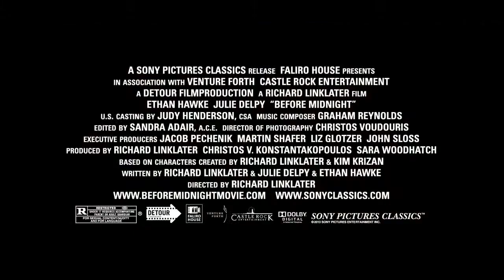Before Midnight - Official Trailer HD (English Movies)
Before Midnight is the third series of the Before trilogy it is a sequel to the series Before Sunrise and Before Sunset where Jesse (Ethan Hawke) and Celine (Julie Delpy) first met in Vienna then nine years later they met again in Paris now they finally are couple and parents to twin girls. They spent their summer in Greece when the vacation is over Jesse send his son off to the States where he begin questioning himself if he is a good father until the couple had a fight and his relationship with Celine is at risk. Before Midnight

Directed:
• Richard Linklater

Main Cast:
• Ethan Hawke as Jesse Wallace
• Julie Delpy as Celine Wallace
• Seamus Davey-Fitzpatrick as Hank Wallace
• Jennifer Prior as Ella
• Charlotte Prior as Nina
• Xenia Kalogeropoulou as Natalia
• Walter Lassally as Patrick
• Ariane Labed as Anna
• Yiannis Papadopoulos as Achilleas
• Athina Rachel Tsangari as Ariadni
• Panos Koronis as Stefanos

Type:
• Drama
• Romance

Running Time:
• 109 mins

Release date in United States:
• 2013/06/14